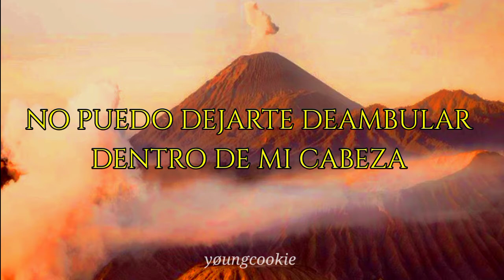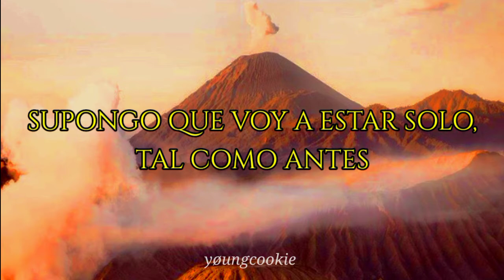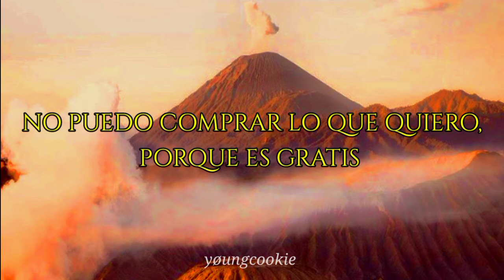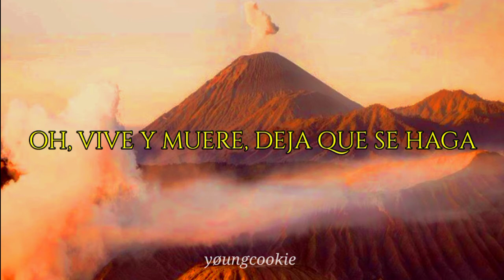Pearl Jam - Corduroy(Sub.Español)